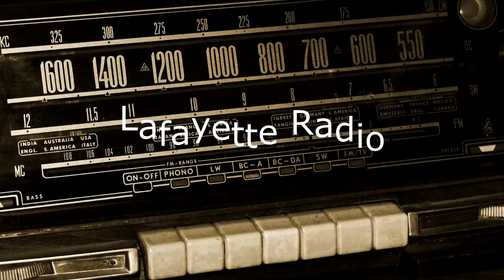Lafayette Radio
Artist: Andrew Charbonnet
Writer: Pete Frega

King Blue/ ASCAP

Wake up, mama, got real good news.
 I met a record man from Baton Rouge.
Ain't nobody he don’t know.
He wants to put me on the Lafayette radio.

 He wear a white cane hat and five gold rings
 We eat some shrimp, we sign some things.
 The station calls and we drive down.
That girl up there she loved my sound.

 (When) I step up to the microphone.
 Beaujolais Jimmy say, “Let it roll”
 I play a little fiddle, play it fast and slow
. They love me on the Lafayette radio
. Your baby’s on the Lafayette radio!

 He says I'm best he’s ever seen;
 be more famous than rice and beans.
 make your house a small museum,
 and I buy you a Cadillac money green.

 So I step up to the microphone.

. Next time you come see the show,
 Your boy is gonna be the king of Zydeco.